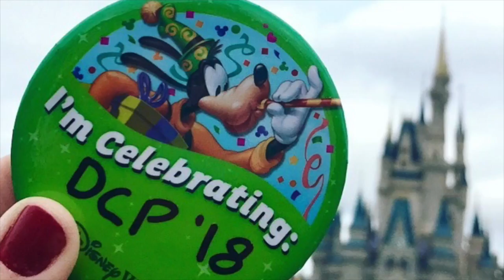Life Update | DCP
I have been in Florida for 9 months now and I am loving every second!! Here is an update video about a few of the major events in my life!!

My name is Taylor and I make videos on all the things that I love! Beauty videos, theatre vlogs, weekly vlogs, Disney video’s and lots of vintage videos. I hope you enjoy my corner of the internet and check back every Thursday for new videos!